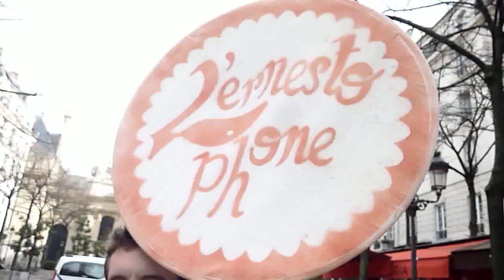Dimanche manche pour Team U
Dimanche manche à Paris par l'Ernestophone, fanfare de l'ENS, pour l'association Team U :

Montage et film réalisés par Mikel Perez